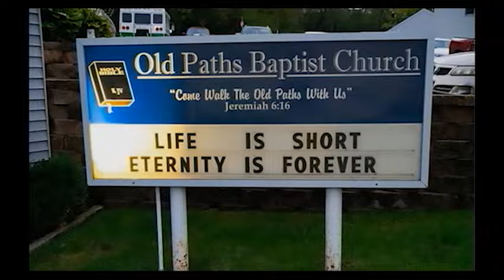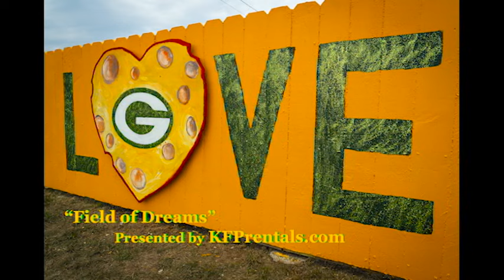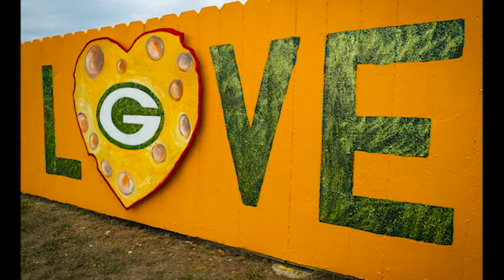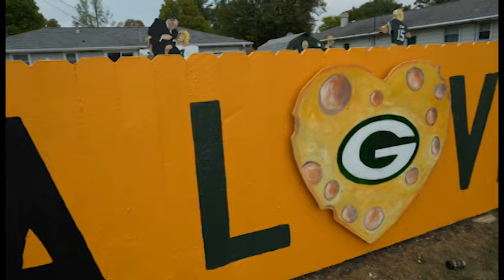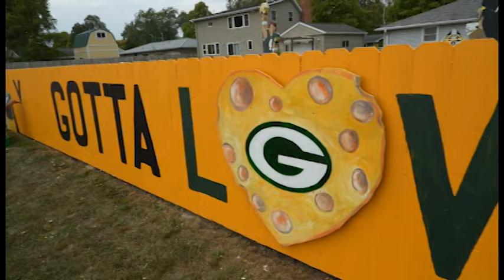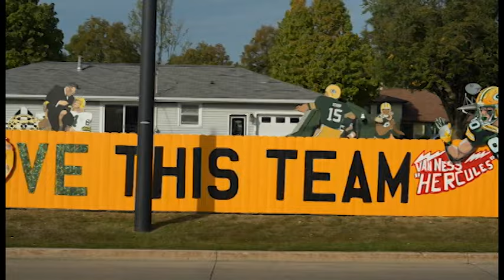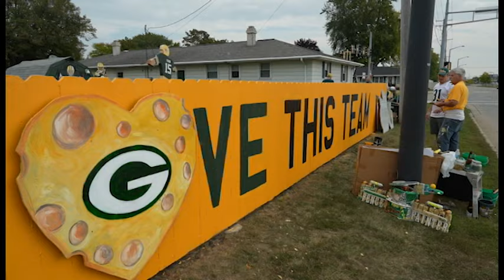The Painting of a Packer Fence: for the LOVE NESS of Community, Tradition & Football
You may have seen home's across from lambeaufield decorated in full packers regalia on espn foxsports abcsports or cbssports (or maybe this year on amazon Thursday Night Football). This year on the eve of the Packers first home game, Wes & Mel traveled to greenbay to cover the community fence painting spearheaded by Chris the fence painter, his two official helpers, and kids of all ages at 1167 Shadow Ln (across from Lambeau Field).
Throughout the day, Mel interviews Chris (THE FENCE PAINTER), his two mural artists, a current Green Bay city alderman, the former Green Bay mayor, a dad and his son from Nebraska, the fence slogan contest winner and family, packdaddy from Houston, and a lady from Manitowoc.
Community - Tradition - Football... it's on full display in a way you've probably never seen before!